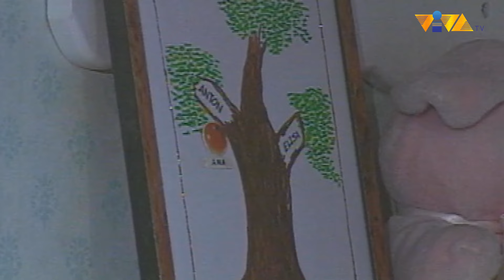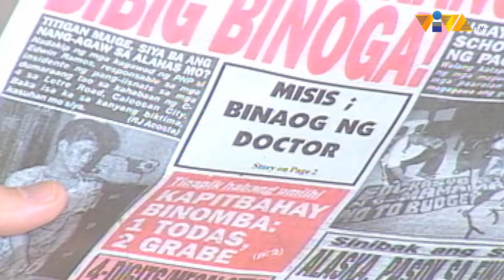Habang May Buhay (FULL Episode 4) | Starring Christoper de Leon and Alice Dixon | Viva TV